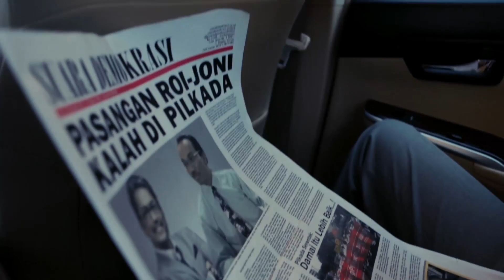Iklan Layanan Masyarakat MK "Damai Lebih Baik"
Client : Mahkamah Konstitusi RI
PH : iNFRAMe
Raw Material : Canon EOS
Editing : Adobe Premiere Pro CS 6 Full HD
Editor/Writer : Ryan Mintaraga